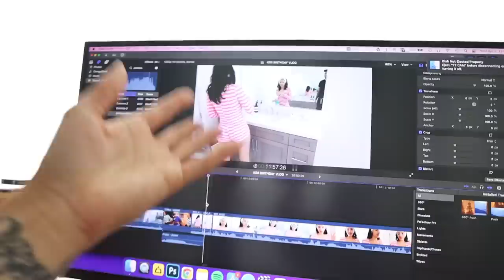KB'S BIRTHDAY SURPRISE IN SAN DIEGO!! 🔥 + SO MUCH MORE!!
In today's video we will be headed out for KB's birthday!! Hope you guys enjoy!!

KB'S 28TH BIRTHDAY SURPRISE!! 🔥 + SO MUCH MORE!! 👀
kb karla birthday
birthday vlog
birthday surprise